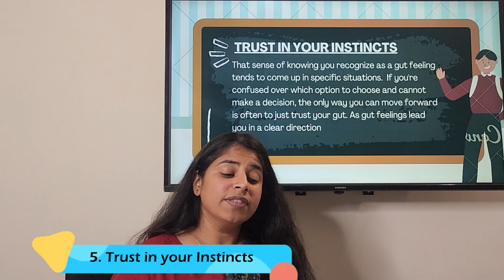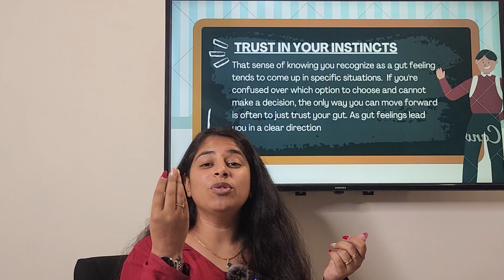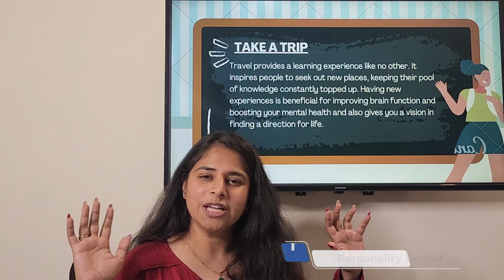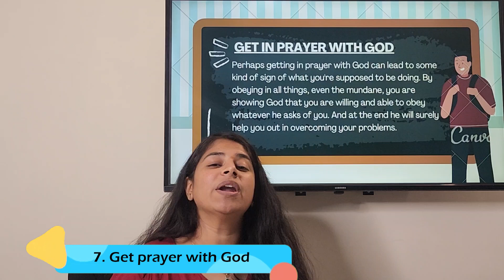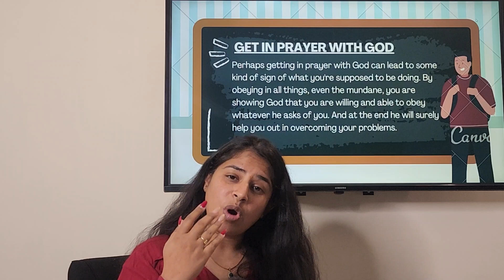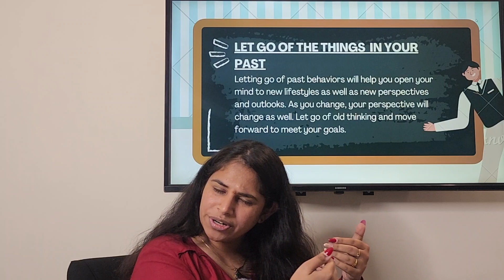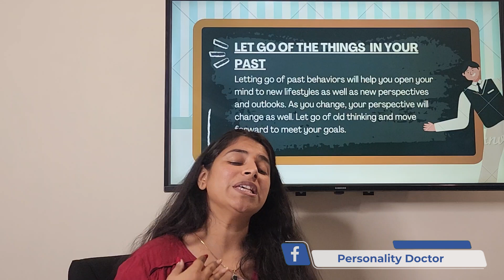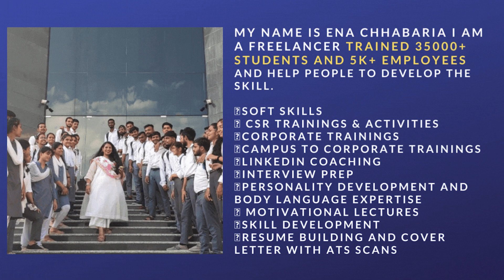Finding Your Life's Direction: Expert Advice from Personality Doctor(Part-2) | Self Growth Series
Hello Passionate Learners!

Discovering your life's direction can be a transformative journey. Join us in the latest episode of our 'Self Growth' series, where a Personality Doctor offers invaluable insights into finding your path. From self-reflection exercises to practical strategies, explore various ways to navigate life's uncertainties and unlock your true potential. Don't miss out on this empowering discussion!

ABOUT PERSONALITY DOCTOR:

Hello everyone! My name is Ena Chhabaria, and I'm a PhD economics candidate. I created this channel to share my experience in the hopes of assisting anyone who may require assistance in knowing how to prepare for interviews and how to have effective body language and communication skills. I'll also try to discuss the subjects that will make for a favorable interview. I sincerely hope you'll find my channel useful.

Get all the solutions and tips related to Personality Development.
You can also suggest the Topic, Feedback or Query in the comment section .